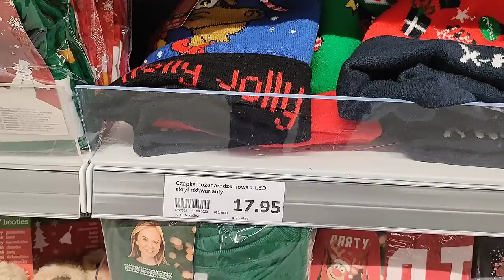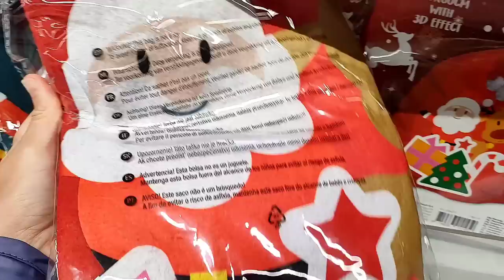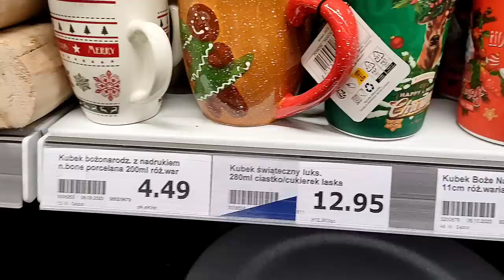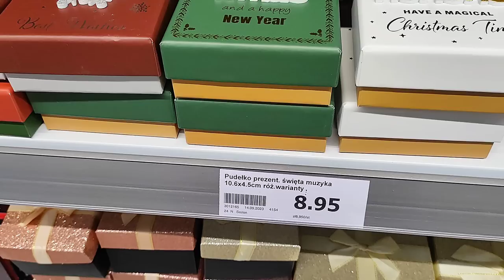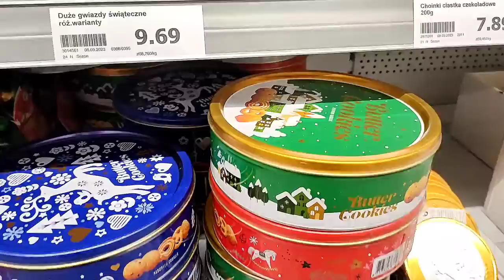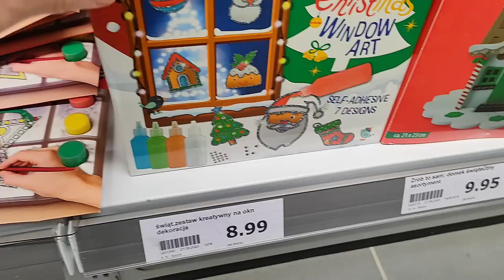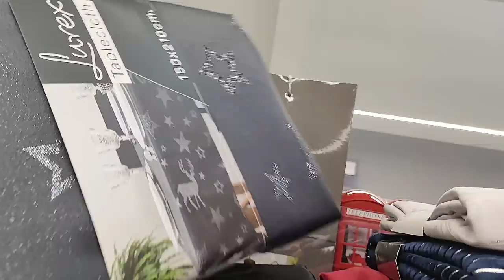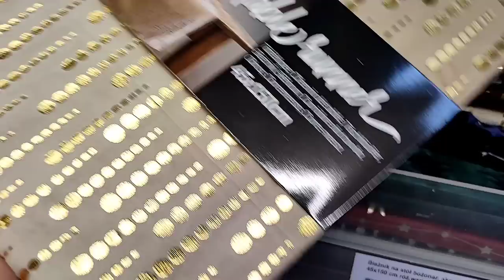NOWOŚCI DEKORACJE i OZDOBY ŚWIĄTECZNE na BOŻE NARODZENIE w ACTION Przegląd sklepów i półek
Artykuły i dekoracje na jesień w Tedi